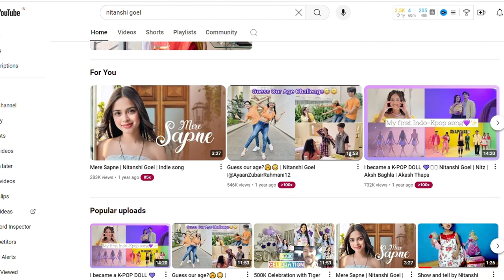Nitanshi Goel Biography in Hindi | Laapataa Ladies की Phool Kumari | 2025 Oscar Buzz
In this video, we dive into the life of the talented young actress, Nitanshi Goel, who has captured hearts with her portrayal of Phool Kumari in the 2023 film Laapataa Ladies, directed by Kiran Rao. This film is making waves as India’s official entry to the 2025 Oscars, and Nitanshi’s outstanding performance has become a major highlight.

Born in Noida in 2007, Nitanshi has been a part of the entertainment world from a very young age, featuring in numerous TV shows and commercials. Her journey from modeling to acting has been inspirational, and she continues to shine with each project. In this video, we’ll explore her career, from her childhood roles in hit shows like "Ishqbaaz," "Karmaphal Daata Shani," and "Peshwa Bajirao" to her notable film roles in "M.S. Dhoni: The Untold Story" and "Vicky Donor."

Stay tuned as we uncover her inspiring journey, her achievements, and her rising stardom, which now includes playing a key role in Laapataa Ladies, a film that has Oscar buzz and is all set to represent India in 2025.